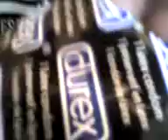Mister Dzejms Durex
VRHHH REKLAMA!